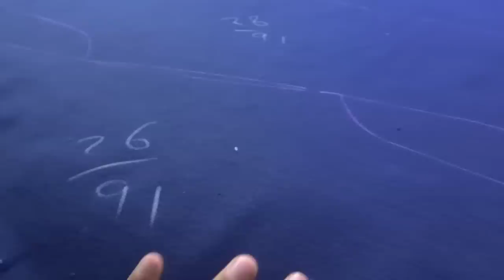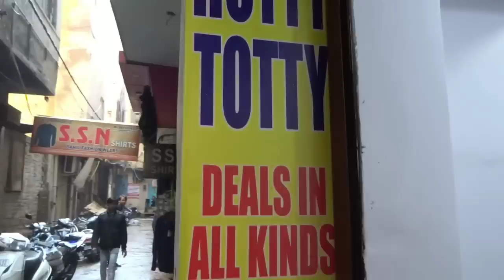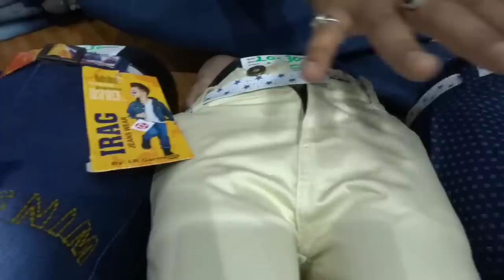सबसे सस्ती जीन्स के निर्माता | Jeans Manufacture in Delhi | Gandhi Nagar Delhi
SHOP NAME - VIVAAN GARMENTS

ADDRESS-IX/7457, GURUDWARA GALI, NEAR ICICI BANK ATM ,KAILASH NAGAR, GANDHI NAGAR DELHI-110031

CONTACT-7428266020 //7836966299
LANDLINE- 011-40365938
🇮🇳🇮🇳 आप भी देख सकते है जिनके प्रयोग से मै ये वीडियो बनता हू 🇮🇳🇮🇳👇👇👇🙏🙏🙏

My Mobile
My Mic
My Dslr
My Clothes
My Earphones
My Tripod